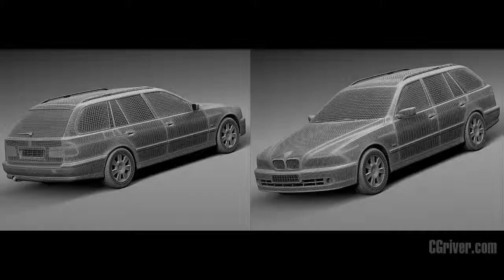3D Model: BMW 5-series E39 Touring 2001 - CGriver.com